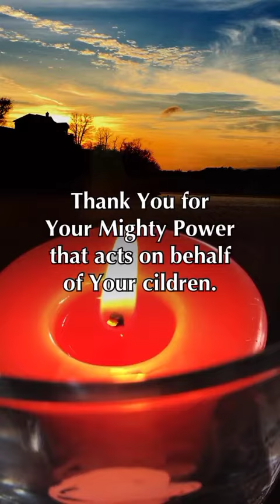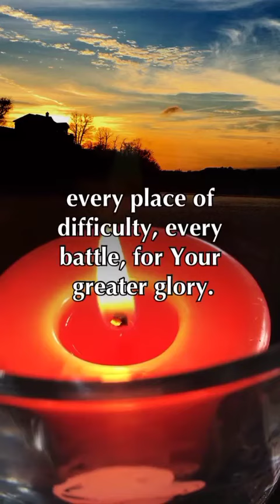Prayer For Healing From All Kinds Of Problems